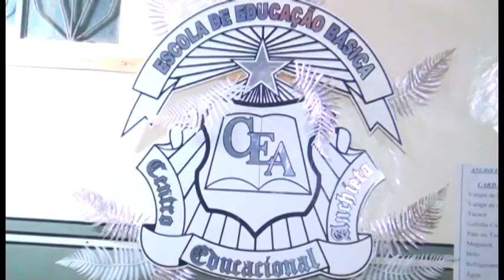MARECHAL NA ROCA FESTA JUNINA 2019